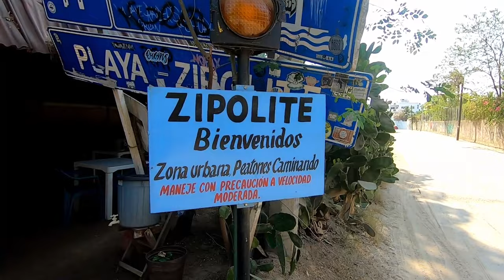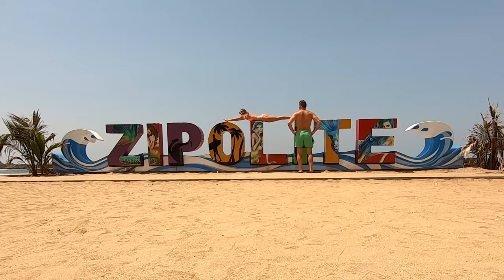👙Zipolite, Oaxaca, Mexico. Public nudist beach(family friendly).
Mexico's first (legal) public nude beach Playa Zipolite and Playa del Amor near the town of Mazunte during the almost 6 months we lived in Puerto Escondido, Oaxaca, Mexico.
Want to try out being a nudist? You'll find Zipolite along the coast of Oaxaca between Huatulco and Puerto Escondido.

Chapters:
0:00 - Intro
0:30 - how to get to Zipolite from Puerto Escondido
1:45 - Cost of taking the bus from Puerto Escondido to Mazunte/San Antonio (on the corner or the main highway)
2:53 - cost of 2nd bus (called the collectivo) from San Antonio, through Mazunte and to Zipolite
3:42 - catch our joke?
6:18 - believe it or not, it's a family friendly beach, everyone welcome!
4:39 - not a NUDE beach, a CLOTHING OPTIONAL beach
5:41 - playa Amor
6:33 - drinks and food, let's DO THIS!
6:55 - how much we paid to enjoy our beach lounger chairs ($ goes towards food!)
7:17 - bodysurfing on Playa Zipolite
7:38 - what would YOU do?